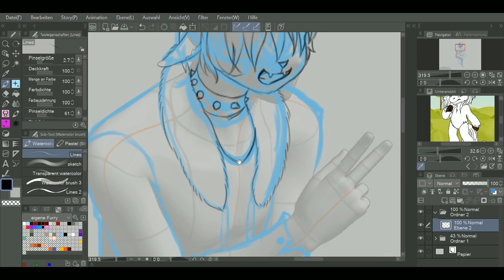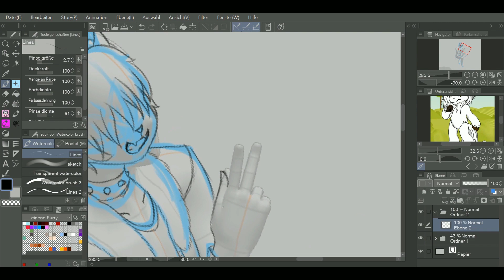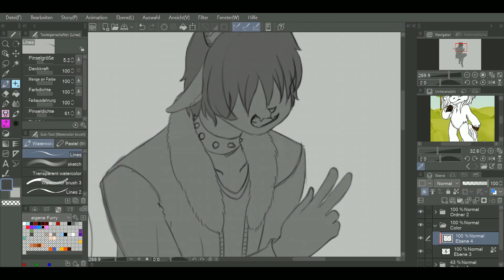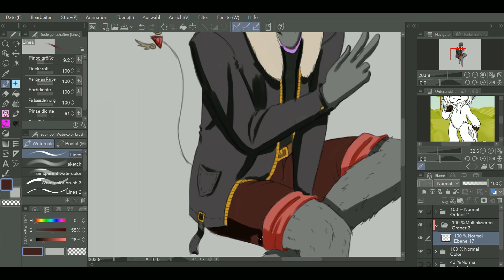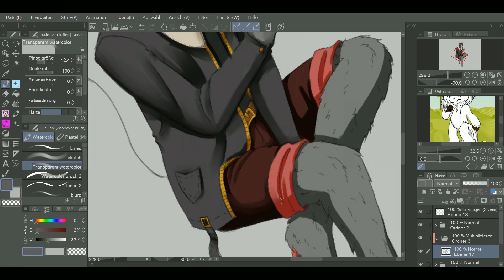Artfight 2022 #05 - The Kings Son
Kozi by NoizKun

Programm
Clip Studio Paint
oCam
Wondershare Filmora